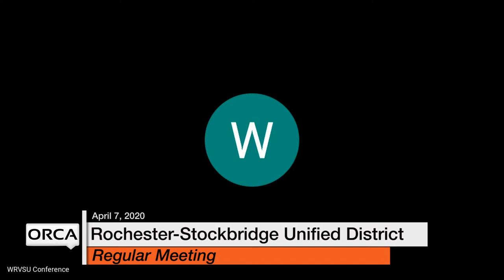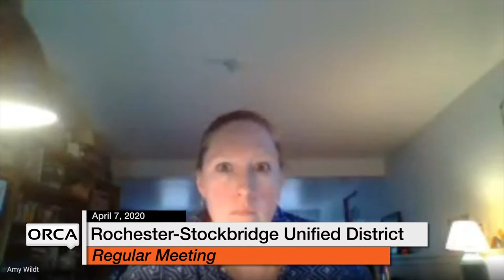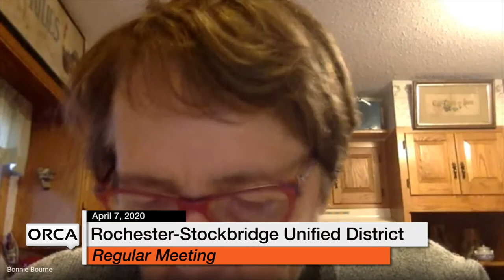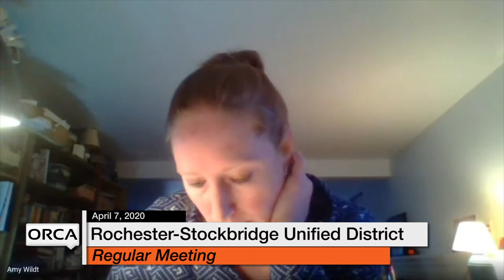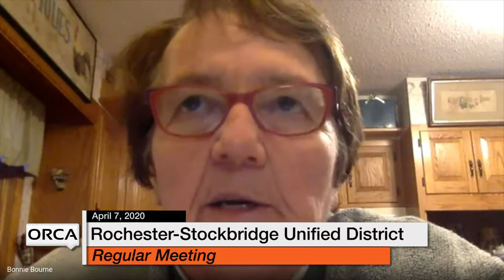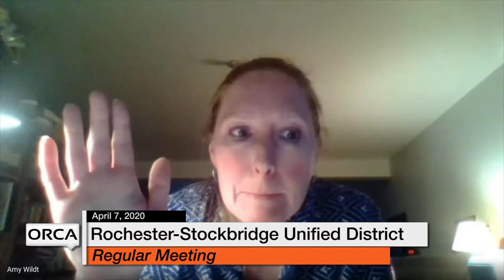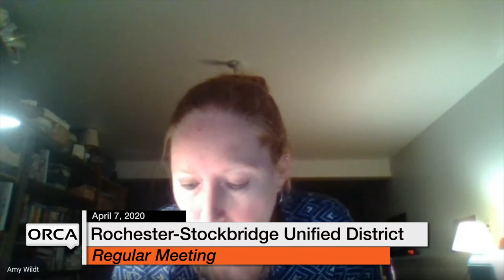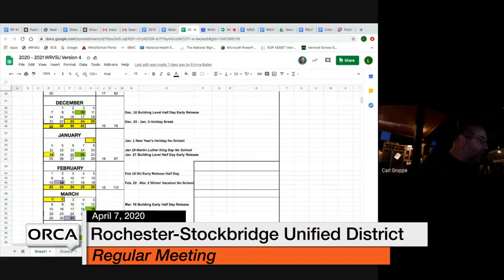Rochester-Stockbridge Unified District - April 7, 2020